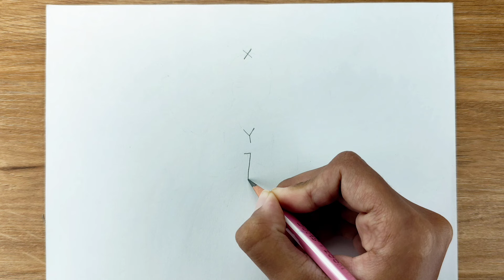How To Draw A Girl With Umbrella Easy | Easy Beautiful Girl Drawing Holding Umbrella from XYZ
Hello everyone!
In this video you are going to learn how to draw a girl holding umbrella very easy monsoon drawing step by step easy drawing for beginners

Topics covered -
1) how to draw a girl with umbrella
2) girl holding umbrella drawing
3) easy girl with umbrella drawing for beginners
4) how to draw girl with umbrella
5) umbrella with a girl drawing